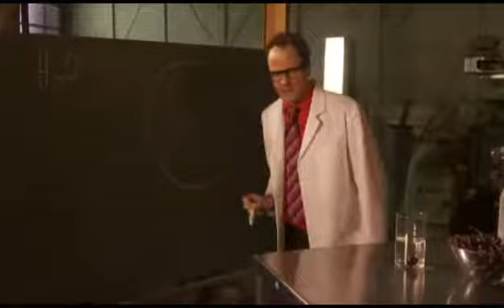2DK DA BİLİM HD İZLE 1 SEZON BÖLÜM 6